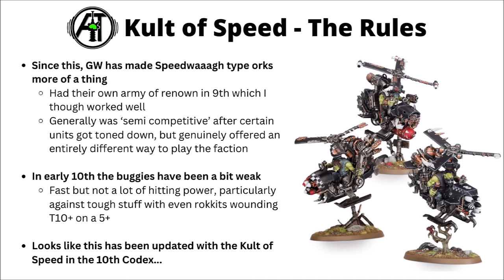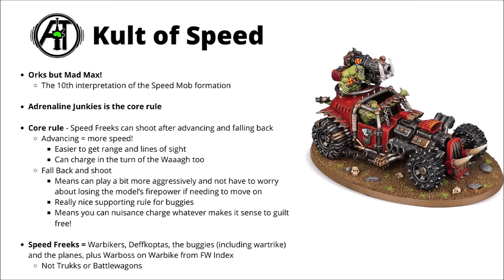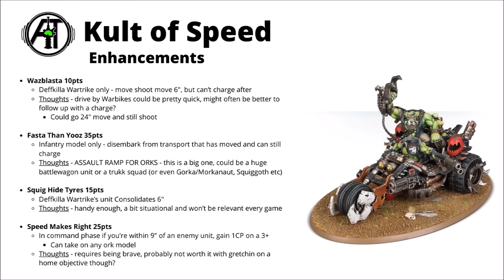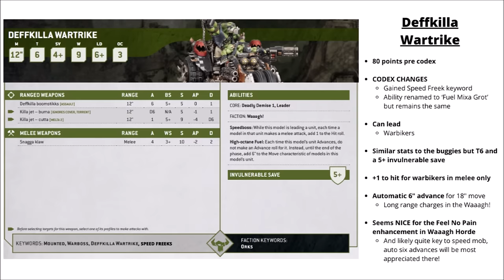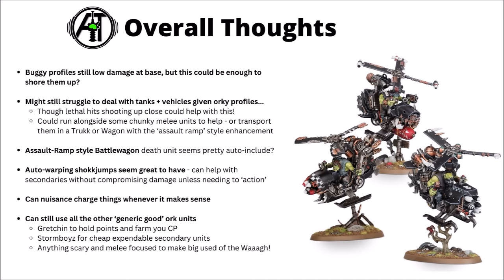Kult of Speed Detachment Review - Speedwaaagh is looking FUN in Codex Orks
Let's do a focused detachmetn review of the Speed Freeks with the movement and firepower shenanigans for the Kult of Speed detachment...

0:00 Intro
0:40 Speed Freeks - Models and Past Rules
3:47 Kult of Speed - Core Rule
6:44 Kult of Speed - Stratagems
11:27 Kult of Speed - Enhancements
15:02 Speed Freek Datasheets
20:58 Some Initial Impressions?
23:06 Outro